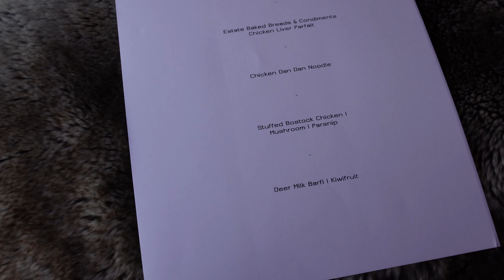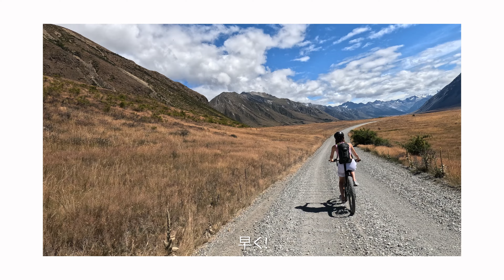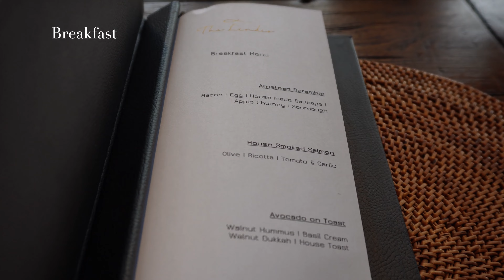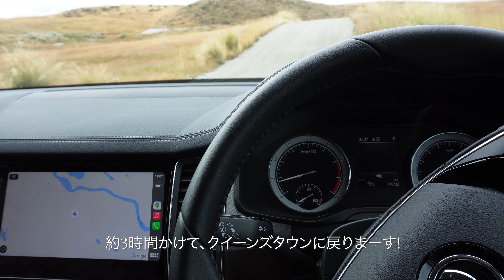Sleeping in a Glass Pod at The Lindis in NZ | Hotel tour, picnic, biking, horse riding,世界一周中, 国際カップル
This is the coolest hotel in New Zealand!
Our room was a glass box in the mountains in the middle of nowhere in New Zealand - such an unusual experience, but absolutely worth it!
We tried e-bikes, horseback riding, and had a picnic.
It's hard to reach, but if you have plans to go to New Zealand, you should definitely check it out!

大自然の真ん中にある透明のお部屋!?ラグジュアリーホテル「ザ・リンディス」にステイしました！
サイクリングや乗馬、ピクニックなど自然の中ならではのアクティビティーを存分に楽しみました♪